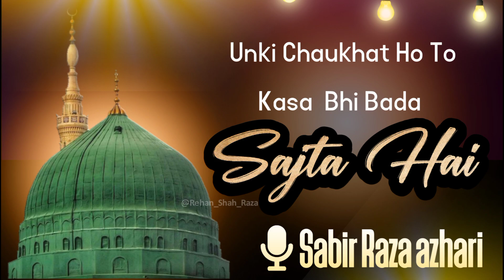Un Ki Chokhat Ho To Kasa Bhi Pada Sajta Hai | New Naat | Sabir Raza Surat